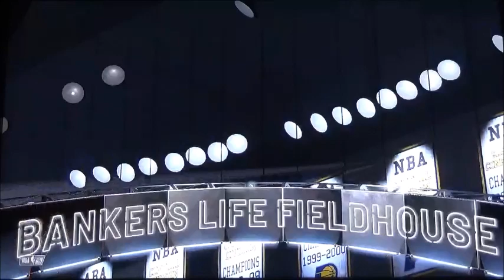76ers vs Pacers Game 3 NBA Playoffs 2020